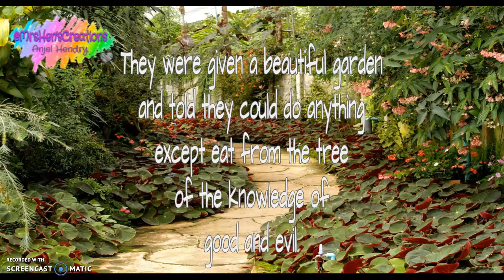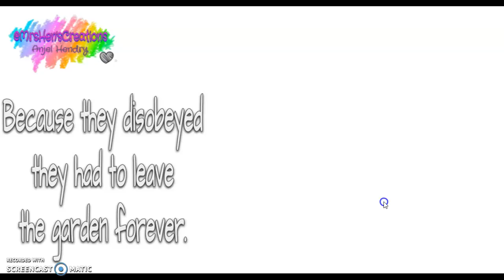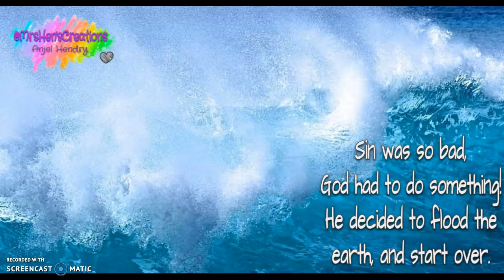Noah Day 1